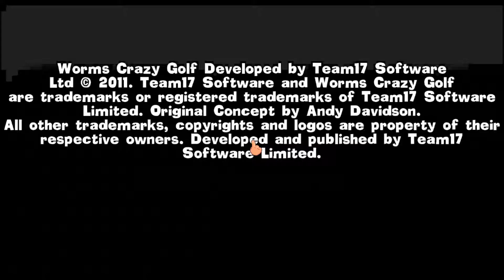Let's Fail Together at Worms: Crazy Golf